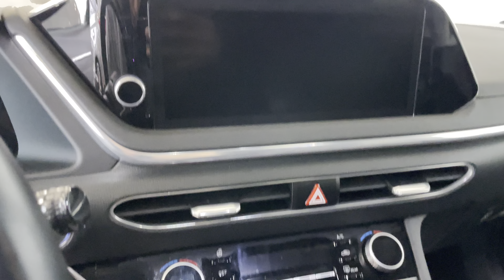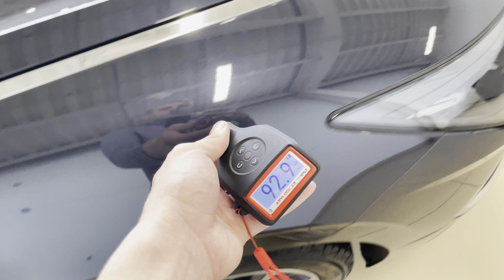Hyundai Sonata, 2019 год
▪АBTOKPЕДИТ!

ОТКРЫТЫ ЕЖЕДНЕВНО
С 9:00 до 19:00